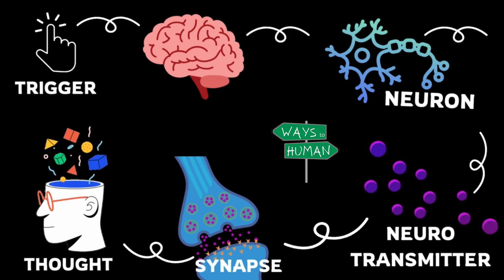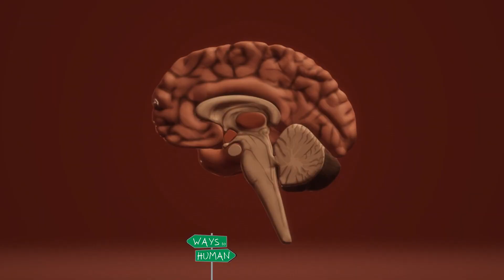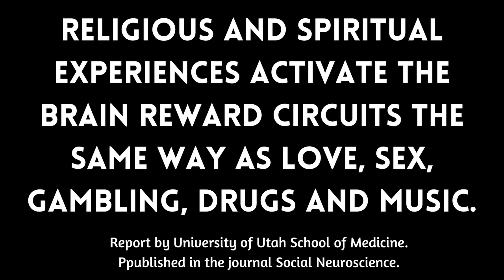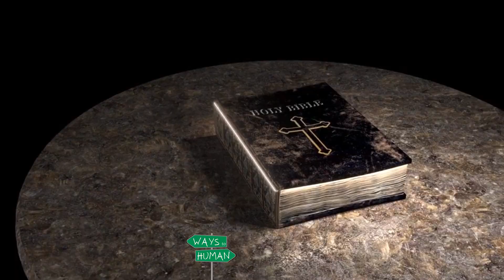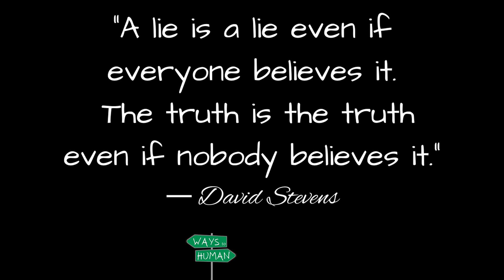Neurotheology | The Science Behind Spiritual Experiences, Religion, Prayer & God | Brain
Join us as we explore the intriguing question of why people only experience "their" God. Neil deGrasse Tyson's insights on personal, political, and objective truths set the stage for a scientific exploration of religious experiences. We examine the fascinating field of Neurotheology, where studies reveal how supernatural encounters can be triggered by everyday circumstances.

And the publication of their study is here, for timing purposes I wasn’t able to include as many details as they go into, so it’s very fascinating to read the full studies.